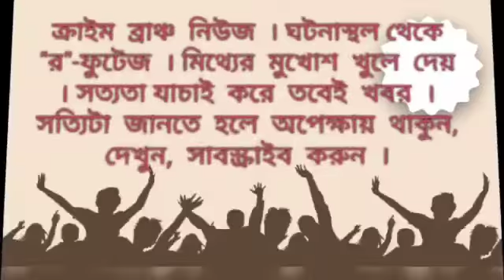ভাঙড়ে রেশন কার্ডের দূর্নীতি নিয়ে পঞ্চায়েত প্রধানের অপসারণ চেয়ে অবস্থান বিক্ষোভ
--পার্থ কুশারী l ভাঙড় । দক্ষিণ ২৪ পরগনা l ক্রাইম ব্রাঞ্চ ।
রেশনকার্ড নিয়ে দূর্নীতির অভিযোগ তুলে পঞ্চায়েতের গেটে তালা ঝুলিয়ে প্রধানের বিরুদ্ধে বিক্ষোভে সরব হলেন তৃণমূলের একাংশ। অভিযুক্ত পঞ্চায়েত প্রধানের অপসারণ সহ গ্রেফতারের দাবিও জানিয়েছেন তাঁরা। এই ঘটনাকে ঘিরে ভাঙড়ে আবার তৃণমূলের গোষ্ঠী কোন্দল প্রকাশ্যে চলে এল।
মঙ্গলবার ভাঙড়ের ভগবানপুর এলাকার ভগবানপুর গ্রাম পঞ্চায়েতের সামনে তৃণমূলের পঞ্চায়েত প্রধান রেজিনা বিবি এবং তৃণমূলের অঞ্চল সভাপতি ইব্রাহীম মোল্লা ওরফে বাপির বিরুদ্ধে বিক্ষোভ দেখাতে শুরু করেন আরাবুল ঘনিষ্ঠ পঞ্চায়েত সদস্য খয়রুল ইসলামের নেতৃত্বে এলাকার বাসিন্দারা। পঞ্চায়েত প্রধানের বিরুদ্ধে হাতে প্লাকার্ড নিয়ে শ্লোগান দিতে থাকেন তৃণমূলের অপর গোষ্ঠীর লোকজন। মূলতঃ রেশনকার্ড বিতরণ নিয়ে বিক্ষোভে পঞ্চায়েতের গেটের সামনে রেশনকার্ড ছড়িয়ে চলে আন্দোলন। আরাবুল ঘনিষ্ঠ পঞ্চায়েত সদস্য খয়রুল ইসলাম বলেন, রেশনকার্ড সহ পাট্টা এবং ঘর পাইয়ে দেওয়ার নাম করে লক্ষ লক্ষ টাকা কাটমানি নিয়েছে পঞ্চায়েত প্রধান এবং অঞ্চল সভাপতি ইব্রাহীম মোল্লা। তাদের অপসারণ এবং গ্রেফতারের দাবিতে আমাদের বিক্ষোভ। যদিও এই অভিযোগ অস্বীকার করেছেন অঞ্চল সভাপতি ইব্রাহীম মোল্লা। তিনি বলেন, এসব ভিত্তিহীন অভিযোগ, চক্রান্ত করে আমার স্বচ্ছ ইমেজে কালিমা লিপ্ত করার চেষ্টা করছে।